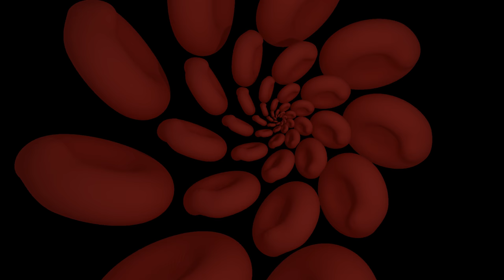Wiggly Red Blood Cells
Another blender animation! :D